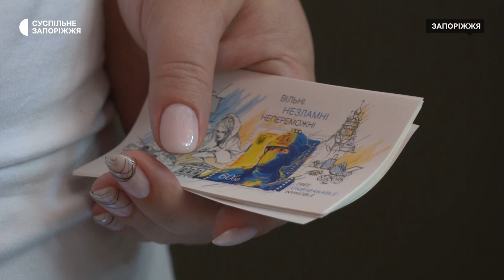У Запоріжжі здійснили спецпогашення патріотичної поштової марки | Новини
“Вільні. Незламні. Непереможні” - таку назву має нова марка від “Укрпошти”. Спецпогашення відбулося сьогодні з нагоди  Дня Незалежності України.  Автор поштових ескізів – український дизайнер з Краматорська Антон Хрупін. На марці зобразив  - обстріли російськими окупантами Маріупольського драмтеатру та вокзалу в Краматорську.